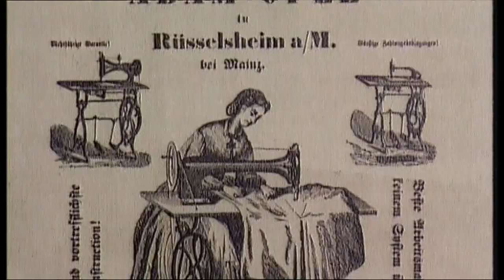Norbert Blüm | Frank Elstner Menschen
Norbert Blüm, 1935 in Rüsselsheim geboren, kam 1949 als Lehrling zu Opel - als einer von 1000 Bewerbern für damals 20 Stellen. Als Arbeitsminister (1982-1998) war Blüm der einzige, der während der  gesamten Kanzlerschaft von Helmut Kohl dem Bundeskabinett angehörte. Das Gespräch führte ich mit Norbert Blüm am 7.3.2009 in Baden-Baden. Er starb am 23. April 2020 in Bonn.